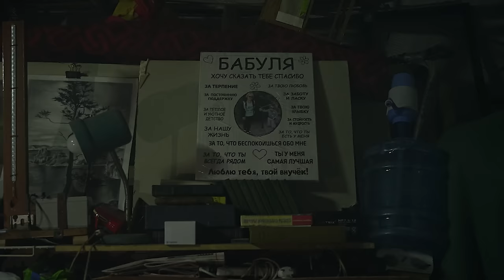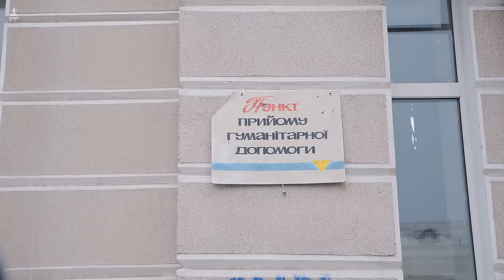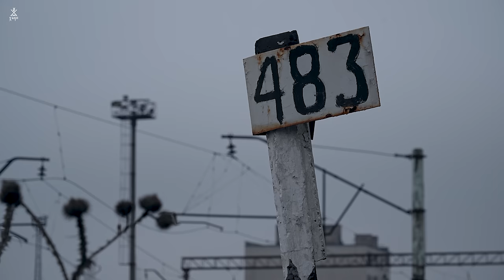БАХМУТ: сьогодення та історія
Бахмут - назва міста котра зараз на слуху у всього світу, а ще рік назад навіть більшість українців мало що чули про це місто на Донеччині.
Від травня місяця тривають кровопролитні та жахливі бої за цей населений пункт, на штурм міста стягнуті найелітніші підрозділи російської армії, а на його захист одні з кращих частин українського війська.
В розпал холодної зими Хащі провели два дні та одну ніч у Бахмуті, ми фіксували події сьогодення та вже в своєму стилі зробили маленький екскурс в історію міста, намагалися зрозуміти чому Бахмут настільки важливий був в минулому, є важливим в сьогоденні та що його чекає у майбутньому.

Для тих хто має змогу та хоче долучитися до підтримки нашого проєкту залишаємо реквізити:
Карта приват: 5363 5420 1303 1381 (Кохан В.В.)